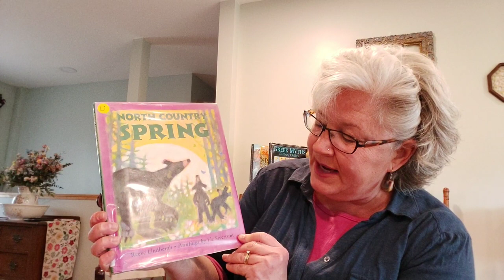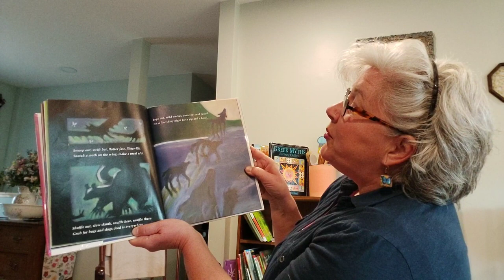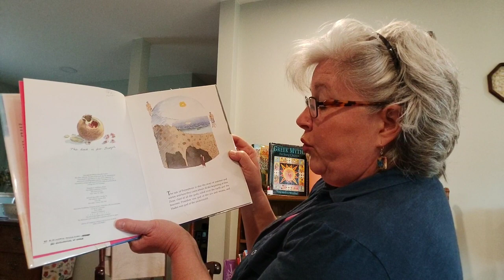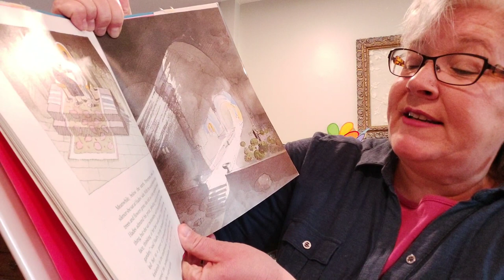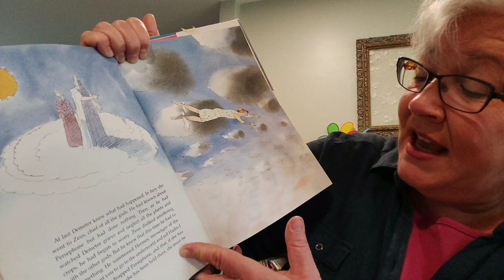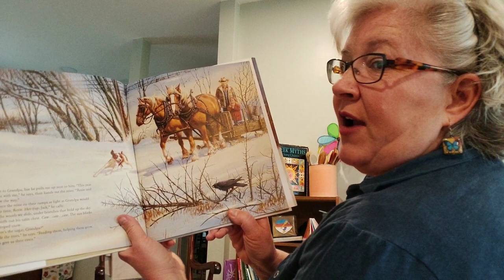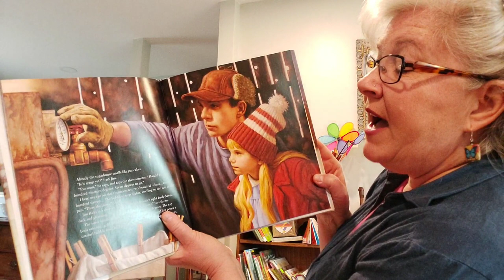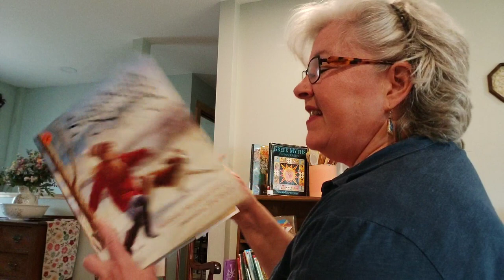SBPLVT Storytime: Big Kid Stories with Kelly (grades k-3)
Longer picturebooks and stories for grades k-3:  North Country Spring by Lindbergh/Siverston, Persephone by Warwick Hutton, Sugarbush Spring by Chall/Daly